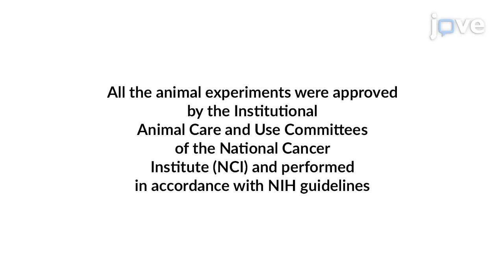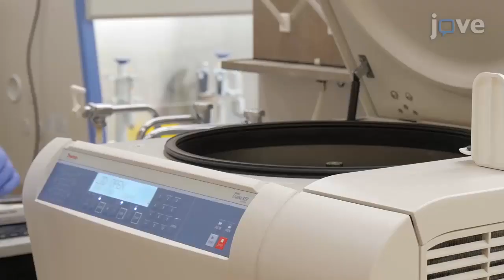3D Culture to Generate Tumor Antigen Specific Thymic Emigrants | Protocol Preview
A Three-dimensional Thymic Culture System to Generate Murine Induced Pluripotent Stem Cell-derived Tumor Antigen-specific Thymic Emigrants -  a 2 minute Preview of the Experimental Protocol

Raul Vizcardo, S.M. Rafiqul Islam, Takuya Maeda, Naritaka Tamaoki, Meghan L. Good, Nicholas D. Klemen, Marta Bosch-Marce, Li Jia, Mikhael J. Kruhlak, Nicholas P. Restifo

This article describes a novel method to generate tumor antigen-specific induced pluripotent stem cell-derived thymic emigrants (iTE) by a three-dimensional (3D) thymic culture system. iTE are a homogenous subset of T cells closely related to naïve T cells with the capacity for proliferation, memory formation, and tumor suppression.